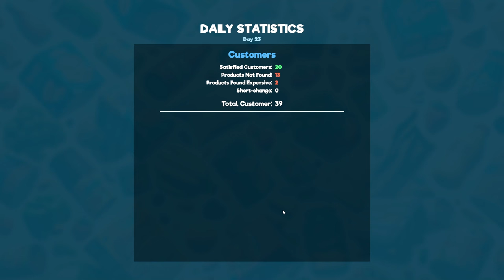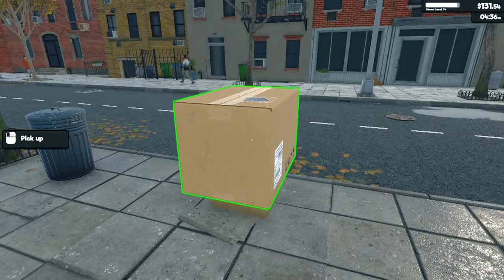Supermarket Simulator | Ep5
Cheers